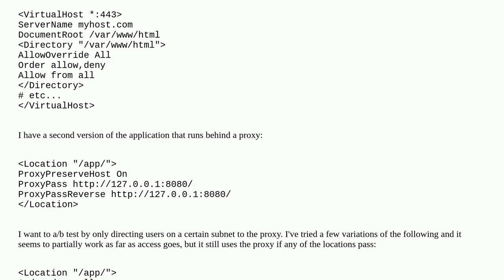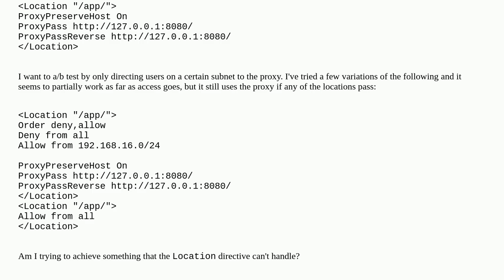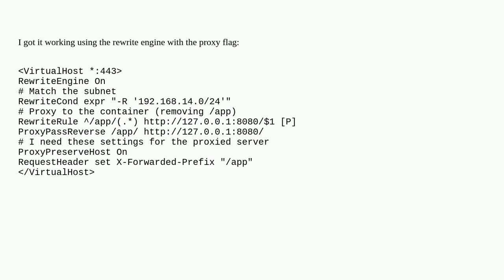Use ProxyPass only if remote address is in subnet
A special thanks goes out to the community

  reverse-proxy apache-2.4 mod-rewrite proxypass